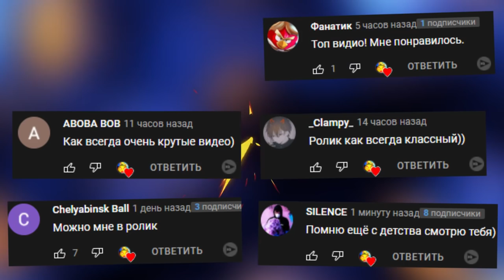ЗЛАЯ БАБКА ГРЕННИ ПРОТИВ ВНУКА Granny Simulator